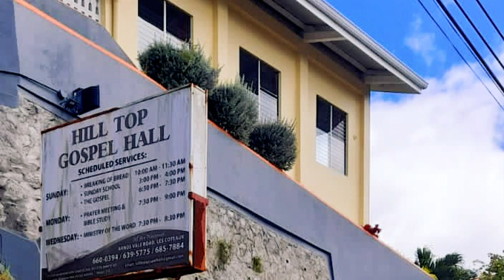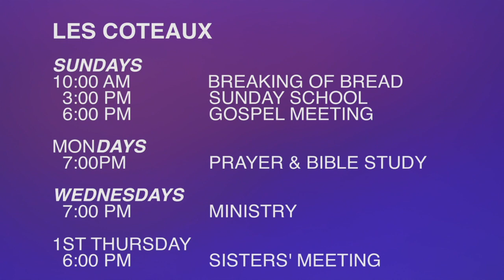Moments with Truth February 24, 2024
Moments with Truth produced by Gospel Halls, Tobago and presented by Pastor Charles Jack. This programme airs every Saturday at 9am TIN.